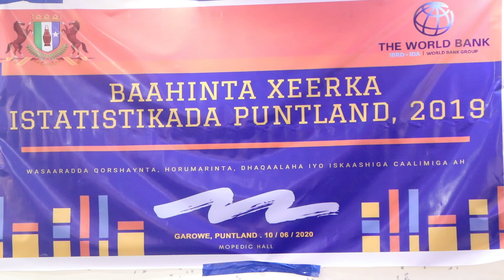Puntland oo ka hortagaysa xogaha laga xado